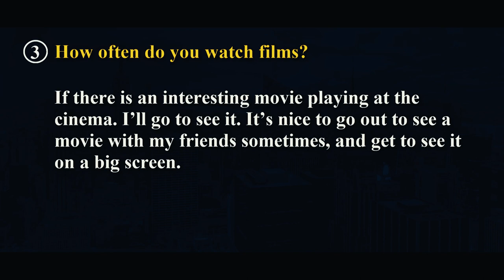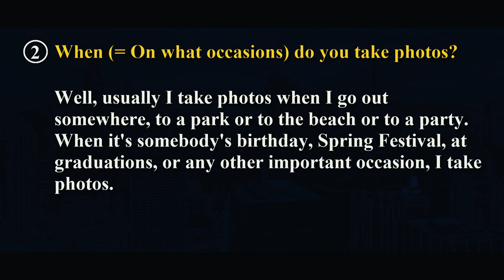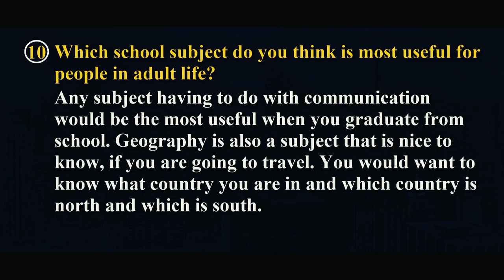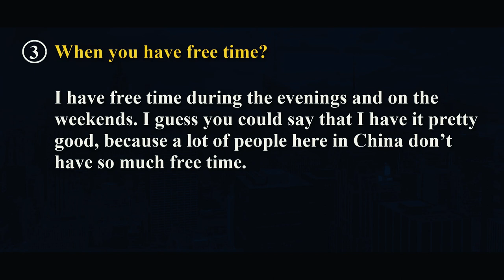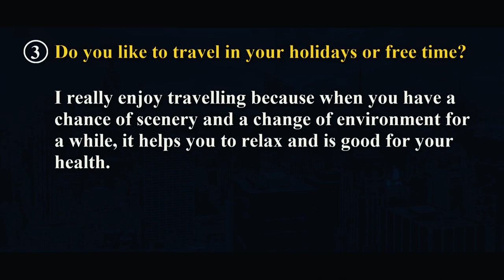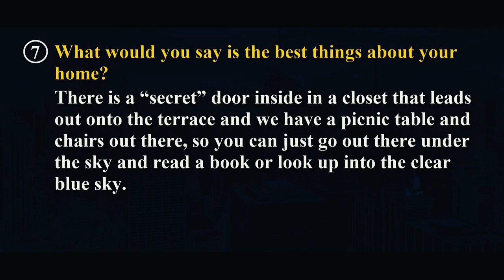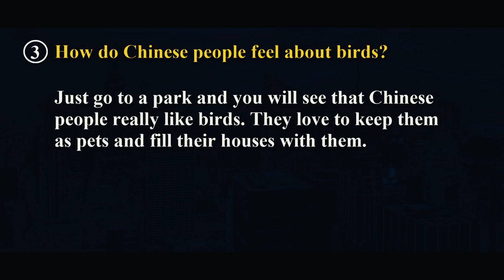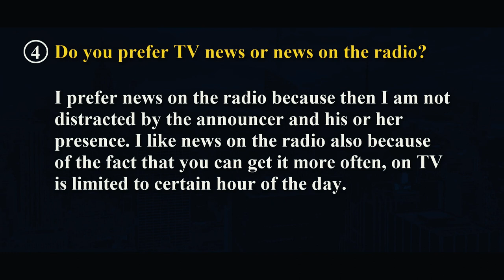Questions and Answers in English | English Learning Practice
Welcome to our English learning practice video, "Questions and Answers in English"! Whether you're a beginner or looking to enhance your language skills, this video is designed to help you improve your proficiency in asking and answering questions in English.

In this engaging session, we cover a wide range of topics and provide you with ample practice opportunities. Our experienced English language instructor will guide you through various question types, including yes/no questions, WH-questions (who, what, where, when, why, how), and tag questions. You'll learn essential grammar rules, word order, and intonation patterns to ensure clear and effective communication.

Throughout the video, we present real-life scenarios and provide useful phrases and expressions to help you build confidence in conversational English. Whether you're preparing for an exam, a job interview, or simply want to enhance your communication skills, this video will equip you with the necessary tools to succeed.

To make your learning experience more interactive, we've included practice exercises and quizzes along the way. Pause the video, attempt the questions, and compare your answers with our expert explanations. Feel free to replay any section that requires additional practice or clarification.

Learning a language is an ongoing process, and consistency is key.

Are you ready to take your English skills to the next level? Hit the play button, grab a pen and paper, and let's dive into the world of questions and answers in English! Remember, practice makes perfect, and we're here to guide you every step of the way.

Note: This video is suitable for learners at various levels, from beginners to intermediate, and beyond.